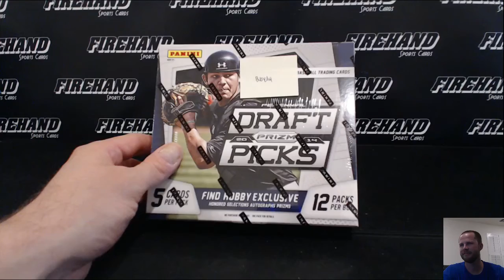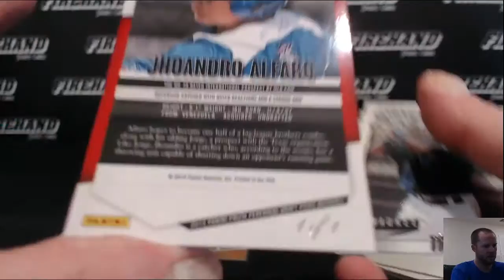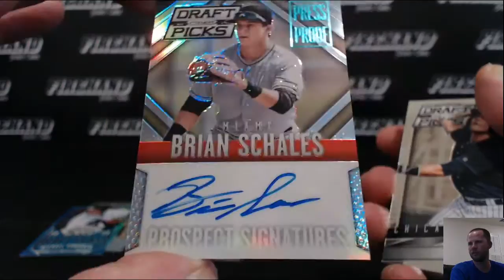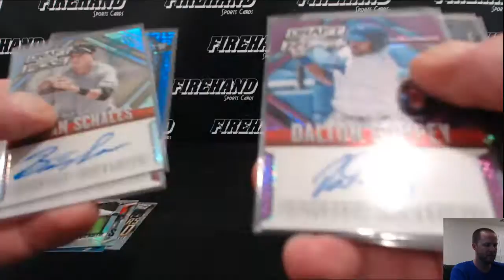Booyah's 2014 Prizm Draft Picks Baseball Hobby Box Break ~ FREE Wax Giveaway !!!